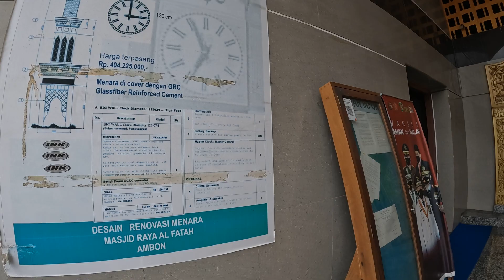MASJID RAYA AL FATAH || MASJID TERBESAR DIKOTA AMBON🔥 || SUNGGUH MEGAH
sedikit info  :
Masjid Raya Al Fatah memiliki luas tanah 5.000 m2 dan luas bangunan 2.200m2 berdiri kokoh di Kel Honipopu, Sirimau, Kota Ambon. Dengan dua menara yang mempercantik Masjid Raya Al Fatah. Menjadi ikon penduduk Muslim di Kota Ambon.

terimakasih buat semuanya yang masih setia menonton mendukung channel MOTOVLOG AMBON ini.
saya tidak dapat membalas kebaikan ² kalian semua...BUT, semoga tuhan yang maha esa senantiasa melindungi kalian serta semoga kalian semua mendapatkan rezeki yang berlimpat ganda !!!... Amin...

video kali ini saya sedang menuju MASJID TERBESAR DIKOTA AMBON YAITU MASJID RAYA AL FATAH. TEPAT NYA DIDALAM KOTA.